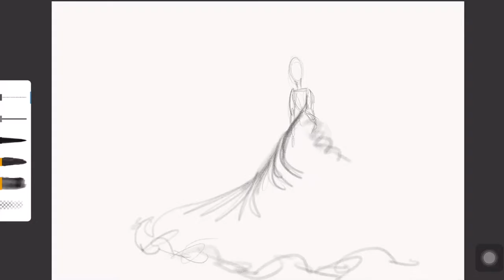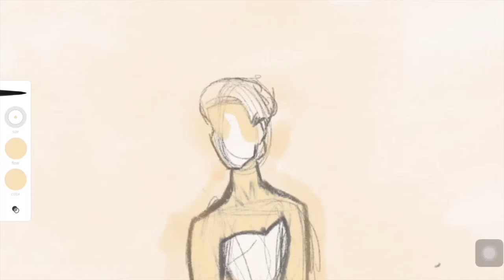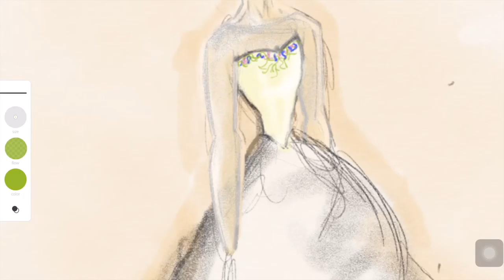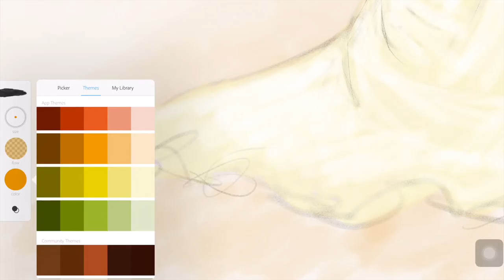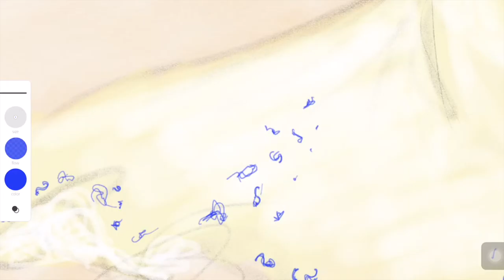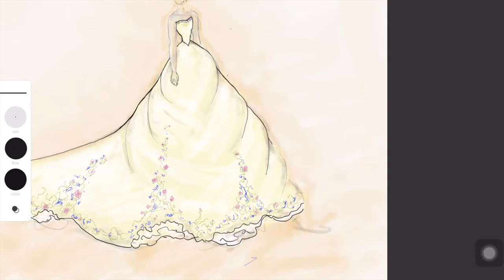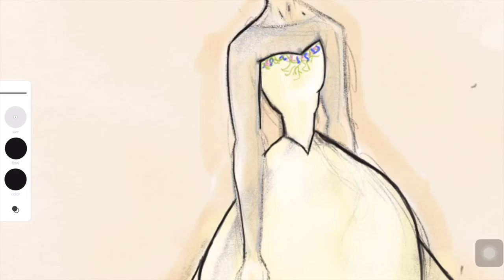CINDERELLA WEDDING DRESS QUICK DRAW | BroomBroom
I decided to do another drawing video, so i did Lily James as Cinderella in her wedding dress!